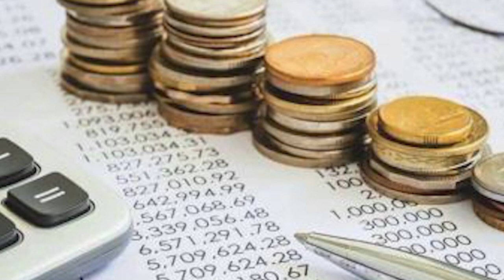La Reforma Fiscal ¿La ECONOMÍA DE RD está en PELIGRO?